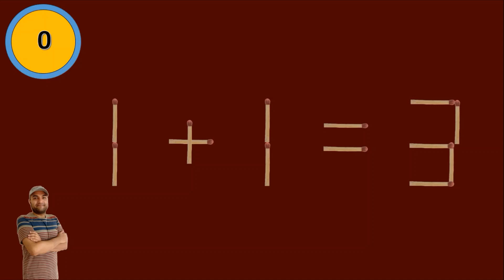Move only 1 stick to make equation correct | Matchstick Puzzle